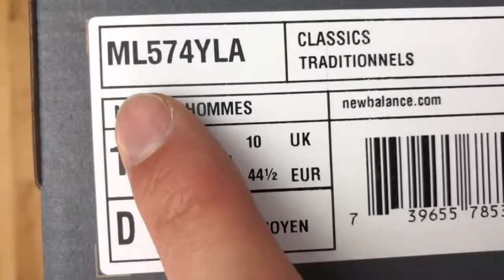New Balance 574 D ‘team red/rouge’ | UNBOXING & ON FEET | fashion shoes | 2018 | 4K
Watch out my new UNBOXING & ON FEET video about an All-Time-Favorit sneaker from NEW BALANCE in a red colourway. They are very comfortable and true to size.

Filmed it in 4K with my iPhone X and made the final cutting with iMovie.
I bought these New Balance at SC24.com.

Music is made by Moe Catchy. Follow him on soundcloud.